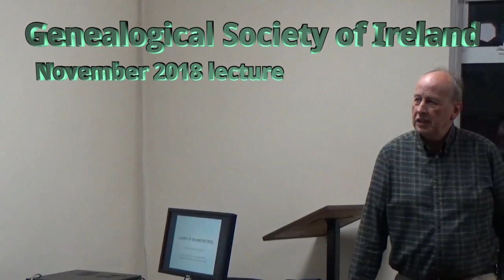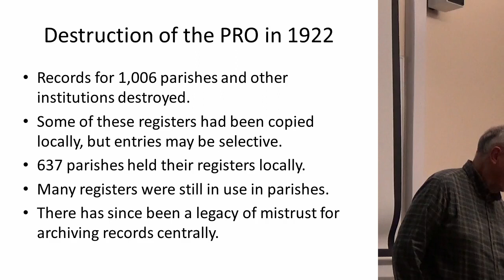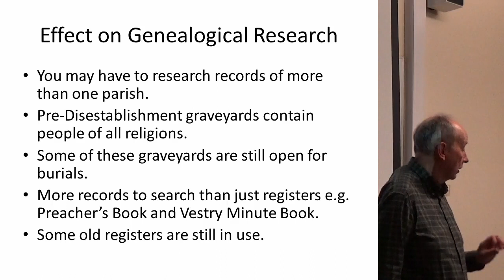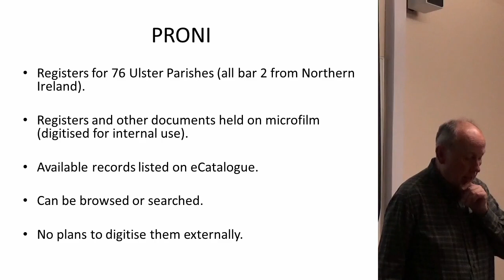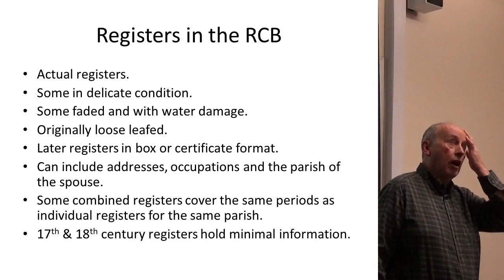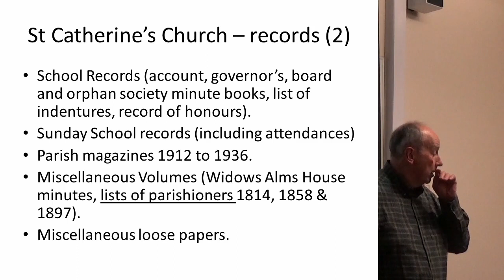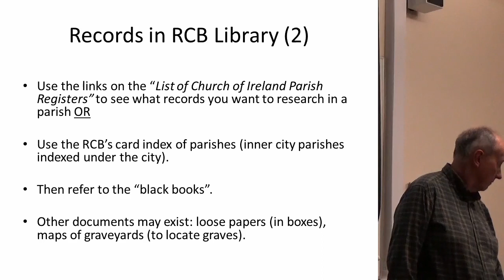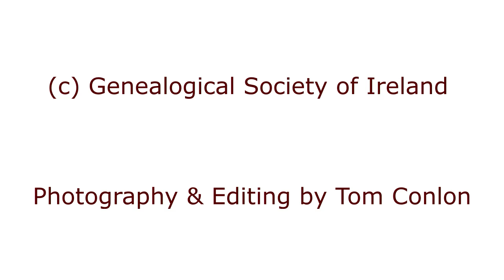Church of Ireland Records – more than just registers - Derek Nielson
Church of Ireland Records – more than just registers -
Derek Nielson

While quite a number of Church of Ireland parish registers were destroyed in the fire at the Public Records Office in 1922, there are still a large number of registers still available. The church also kept a lot of other records that are useful for genealogists and this talk will give an insight into, not only the registers that still exist but also what the other records reveal.